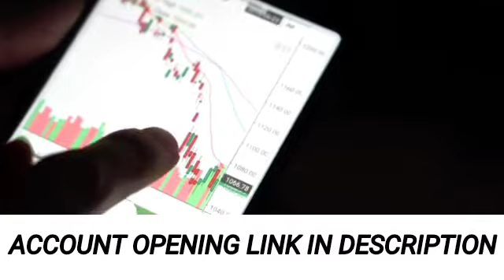RAYMOND पर Eaxpart की राय तगड़ा मुनाफा कमाने का मौका कम्पनी प्रॉफिट पर प्रॉफिट दे रही है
upcoming ipo
anil singhavi monday picks, monday top picks, भसीन के हसीन शेयर, gland pharma, bandhan bank, reliance share latest updates, yas bank, irfc , Indigo paint,
irfc gray market primium, anil singhavi on irfc IPO
anil singhavi
Bhasin Ke Haseen
Vikas sethi Top picks,
Sanjiv Bhasin today Top picks 10 may 2021 Cnbc awaaz, Sanjiv bhasin Trading Idea for tomorrow Market, Today Market Sanjiv bhasin Top picks, Sanjiv Bhasin Equity Gurukul, Sanjiv bhasin with Cnbc awaaz, Sanjiv bhasin Share Trading Idea Cnbc awaaz, anil singhavi on Yes bank Share, anil singhavi exclusive yes bank Share, anil Singhvi interview yes bank ceo md prashant kumar, yes bank Share recent news, yes bank Share latest updates, Sanjiv bhasin Equity gurukul Zee Business